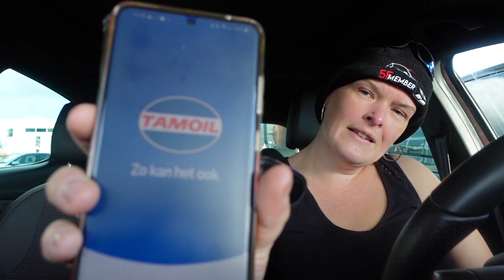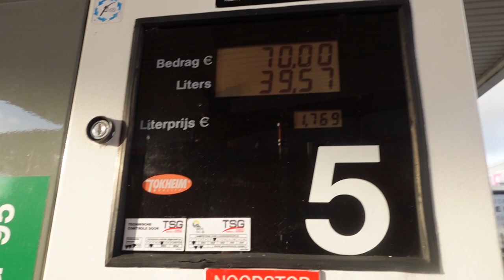Tanken | Met de hondjes knuffelen | Naar Den Helder